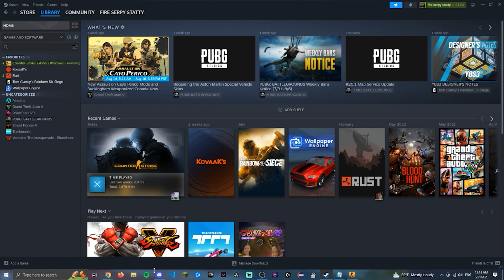Why You Shouldn't Focus On Sprays In CSGO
This is my opinion on why spraying isn't as important as you think in csgo, let's have a further discussion in the comments if you disagree